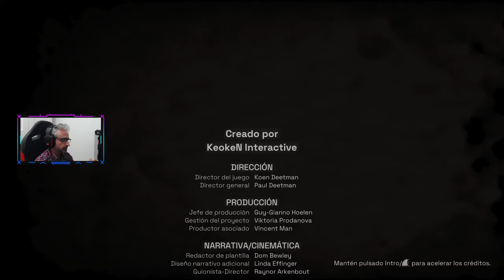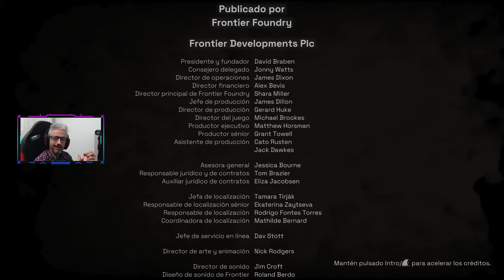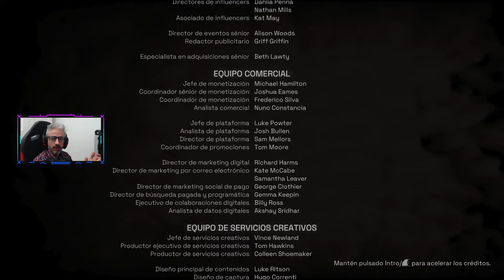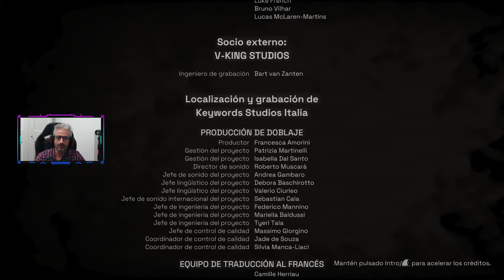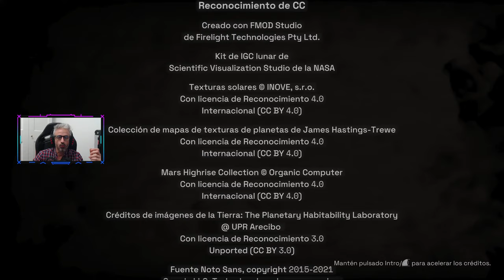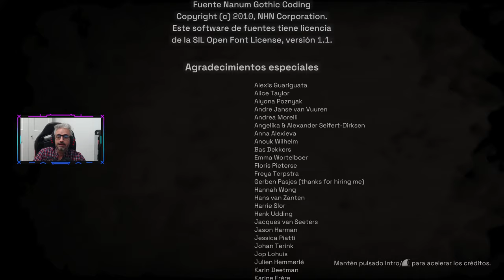DELIVER US MARS EPISODIO 18 FINAL DEL JUEGO MAVERICK VALERO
En este directo tenemos el episodio 18 de Deliver us Mars, con acceso anticipado para vosotros, los miembros del canal.
Tengo que decir que el juego a estas alturas se está poniendo de lo más interesantes. Tanto que quisiera no parar de jugar hasta terminarlo...
Y la buena noticia es que este es el último episodio, tenemos el final del juego y está de lo más interesante, no os lo perdáis!
Que los disfrutéis mucho!!

INFORMACION SETUP
Os dejo los enlaces para encontrar en amazon los productos de nuestro setup.

-TORRE THERMALTAKE CORE P6 TG RACING GREEN 3X4mm TEMPERED GLASS
-PLACA BASE: ASUS ROG MAXIMUS Z790 DARK HERO
-PROCESADOR: INTEL CORE i9 14900K
-HEBILLA ANTI-FLEXION THERMALRIGHT LGA1700 (SOPORTE PARA EL PROCESADOR QUE MEJORA TEMPERATURAS)
-PASTA TERMICA PARA EL PROCESADOR THERMAL GRIZZLY KRYONAUT EXTREME
-REFRIGERACION LIQUIDA CUSTOM:
BOMBA- THERMALTAKE PACIFIC DP100-D5 PLUS
BLOQUE CPU- THERMALTAKE PACIFIC MX2 ULTRA CPU WATERBLOCK
RADIADOR- THERMALTAKE PACIFIC CLD 360
-LIQUIDO REFRIGERANTE DP ULTRA 1L
-MEMORIA RAM: CORSAIR DOMINATOR TITANIUM 4x16GB (64GB) 6400 MHZ CL32
-VENTILADORES THERMALTAKE SWAFAN EX12 ARGB PACK 3 (X4)
-PASADORES DE GOMA PARA VENTILADORES ANTIVIBRACION
-DISCOS DUROS SISTEMA OPERATIVO: (2X) SSD Samsung 980 Pro M.2 NVMe 2TB RAID 0
-DISCO TRES: SSD Samsung 980 PRO M.2 NVMe 2TB
-TARJETA GRAFICA: MSI GEFORCE RTX 4090 GAMING X TRIO 24GB GDDR6X
-ALMACENAMIENTO: HDD WD Blue 4TB (x2) 3.5 INCH SATA 6Gb/S
-PSU: THERMALTAKE TOUGHPOWER GF 1350W ATX 3.0 PCIE 5.0 80 PLUS GOLD
-MONITOR: ASUS ROG STRIX XG32UQ 32" 4K UHD 160HZ NVIDIA G-SYNC
-TECLADO: Ozone Strike Pro Spectra RGB Cherry MX Red
-AURICULARES: Ozone Rage Z90 Pro 5.1
-MOUSE: Corsair Scimitar PRO RGB
-CAMARA: Logitech C920 HD PRO
-PISTOLA DE CALOR 2000W PARA DOBLAR LOS TUBOS ACRILICOS
-INDICADOR DE FLUJO THERMALTAKE PACIFIC FLOW INDICATOR 1
-VALVULA DE DRENAJE THERMALTAKE PACIFIC
-TUBO RIGIDO ACRILICO TRANSPARENTE 12mm DI x 16mm DE x0,5m (4 unidades)
-BOTELLA DE LLENADO DE SEGURIDAD
-HERRAMIENTAS DE DISTINTOS ANGULOS PARA DOBLAR TUBOS
-DESBARBADOR PARA ELIMINAR REBABAS DE LOS TUBOS
-TUBO DE SILICONA INTERIOR DE 12mm PARA DOBLAR LOS TUBOS RIGIDOS